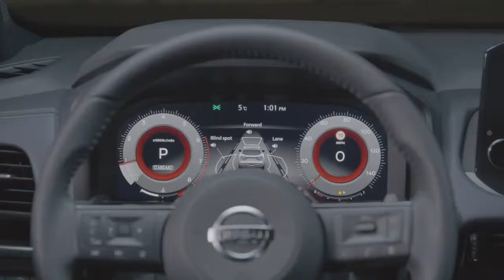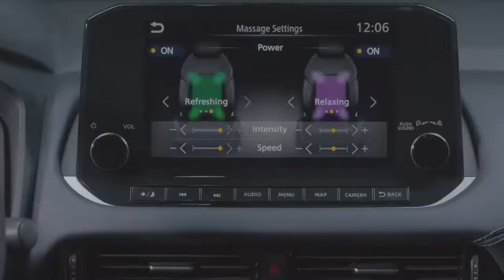2022 Nissan Qashqai